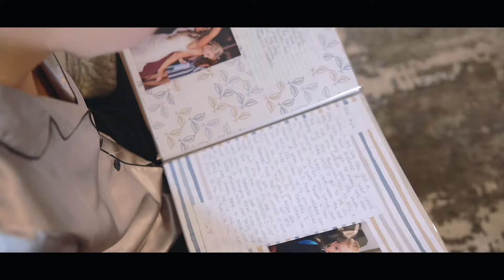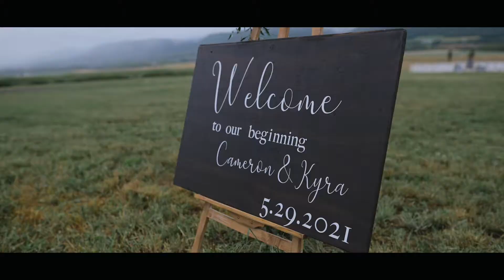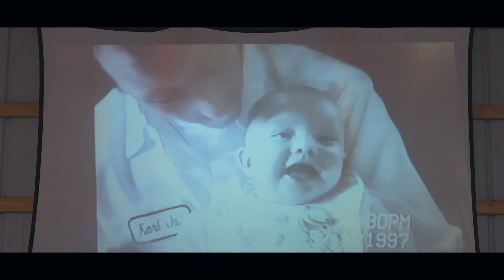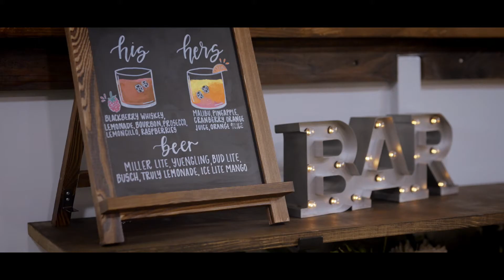Cameron + Kyra Wedding Film | Mill Hall, PA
Video by Strata Wedding Films

The first wedding of 2021 and the first wedding for the new brand, Strata Wedding Films (formerly Glassed Up Studios)! The rain held off and let picture perfect light fall on Cameron + Kyra's wedding day. The relationship Kyra, Cameron, and Rhett (Cameron's son) have is adorable and it definitely was one of many highlights of the day. To a wedding day that literally had everything - and I mean everything - congrats to Cameron + Kyra on a beautiful wedding day and best of luck in the future!

Lancaster Wedding Videographer | Philadelphia Wedding Videography | State College Wedding Videographer | Strata Wedding Films